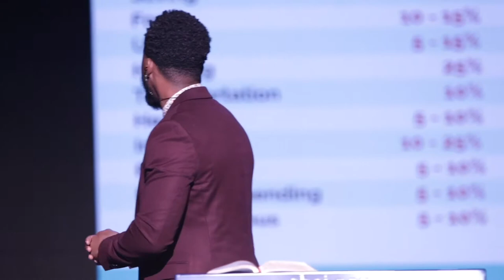Run Me My Money | Pastor David S Jacques